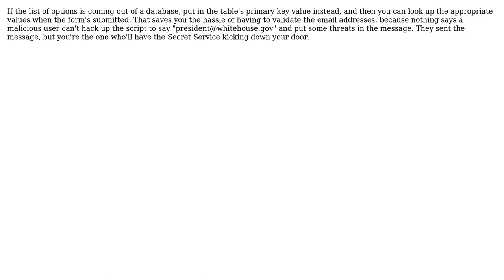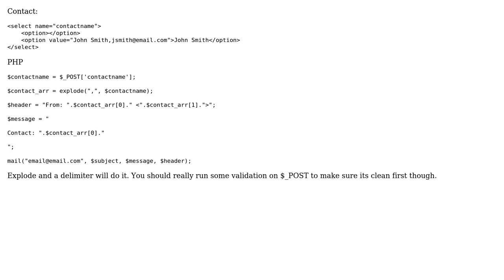Giving a select option more than one _post value (3 Solutions!!)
Giving a select option more than one _post value

With thanks & praise to God, and with thanks to the many people who have made this project possible! | Content (except music & images) licensed under CC BY-SA | Music | Images & others | With thanks to user Vince Sanossian user N.B. user Marc B user Dormouse and the Stack Exchange Network Trademarks are property of their respective owners. You are responsible for your own actions.